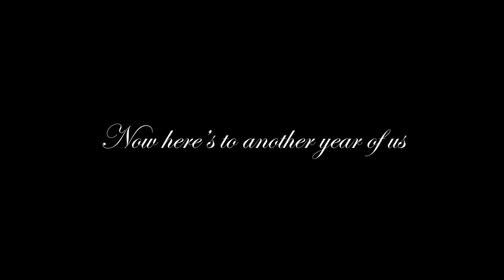Invisible from Klaus [INSTRUMENTAL VERSION]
We hope you all had a wonderful holiday full of warmth and laughter! We thought we would welcome the new year by wrapping of the last, and express our gratitude to those who have loved and supported us throughout the pandemic.

Arrangement: Angel Liu
Violin Performance: Angel Liu
Videographer: JoAnn Liu
Video Editor: JoAnn Liu
Lighting: Janet Liu